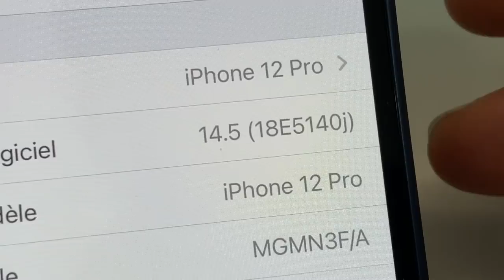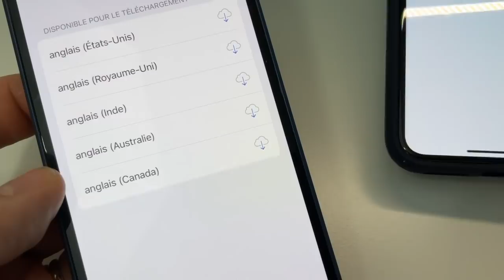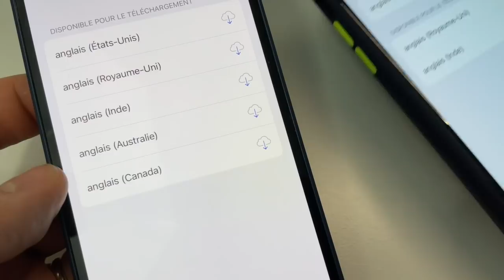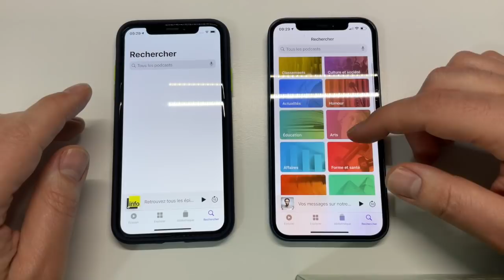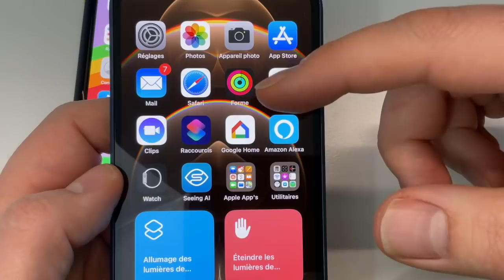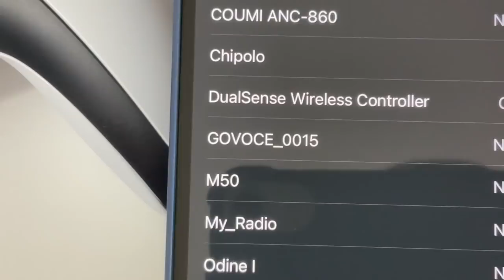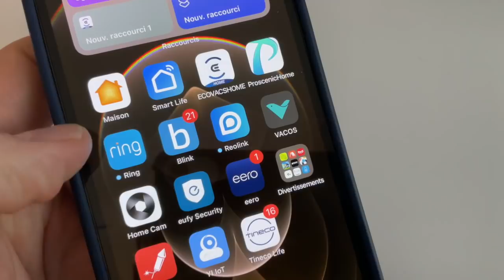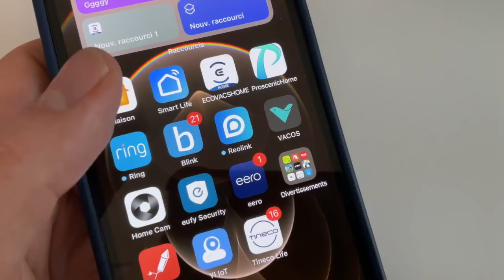iOS 14.5 beta 1 : Les nouveautés iOS 14.5 sur iPhone de la beta dev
Apple a dévoilé iOS 14.5 beta 1et il y a pas mal de nouveautés. Je fais un petit tour de ces nouvelles fonctionnalités sur iPhone.
Amazing Mac TV sur Amazon